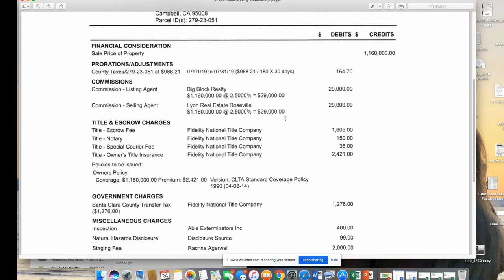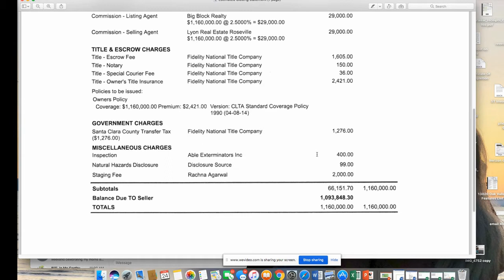Seller Closing Costs - How Much Does It Cost To Sell A House?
I'm a Realtor in Silicon Valley, specializing in SELLING HOMES that are in Trusts, Probate, when people inherit houses they need to empty, prep for sale, and sell for top dollar, and when Seniors need to downsize or retire out of the area.
I'm originally from Atherton, went to college in Upstate New York, have literally traveled around the world on a ship, and have lived in 2 other countries (Canada and Finland) with my ex-husband who was a professional Hockey player (yes, he played for the Sharks!). I am now the modern version of The Brady Bunch with 2 daughters, and 2 stepsons, and a proud wife of an Srgt with the San Jose Police Department. Can't wait to meet you and help you in any way with housing!

Need to sell a house that has deferred maintenance? Want to sell fast for cash and still get multiple offers?

Here So Many keywords That you can search on my videos:

Real estate san Jose,
San Jose real estate,
Silicon Valley real estate,
Silicon Valley homes for sale,
Homes for sale silicon valley,
House for sale,
House for sale san Jose,
House for sale silicon valley,
Los Gatos homes for sale,
Sell your house,
Sell your house fast,
Sell your house for cash,
Sunnyvale homes for sale,
Campbell homes for sale,
Willow Glen homes for sale,
Almaden Valley homes for sale,
Cambrian homes for sale,
Sell my house,
Sell my house for cash,
Inherited a house,
Need to sell my house,
Probate real estate,
Probate house sale,
Sell my parent's house,
Bay area real estate,
Bay area homes for sale,
Moving out of California,
leaving California,
Cost of living silicon valley
Moving out of California 2020,
Moving out of California to Texas,
Moving out of California where to go,
Moving out of California to Nevada,
Moving out of California 2019,
Moving out of California with guns,
Moving out to California,
Moving out California,

How much does it cost to sell a house?
What are the Average CLOSING COSTS TO SELL A HOUSE?